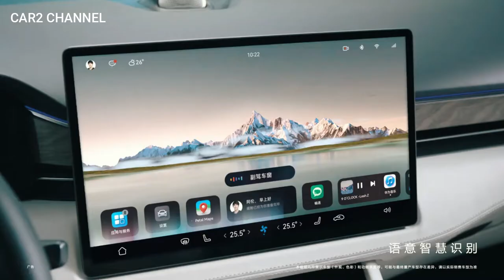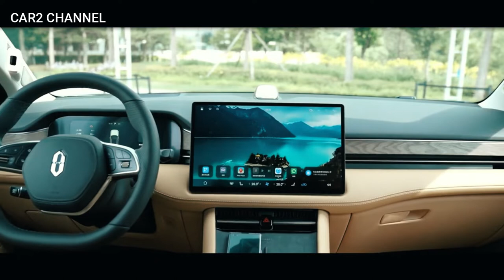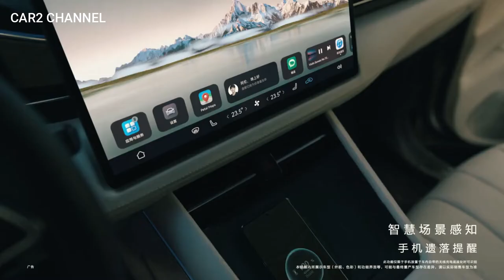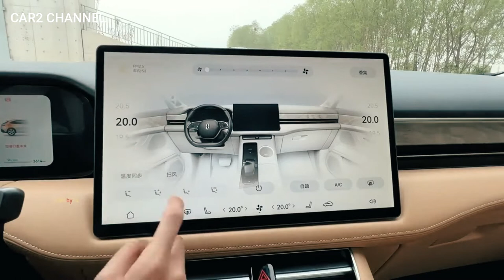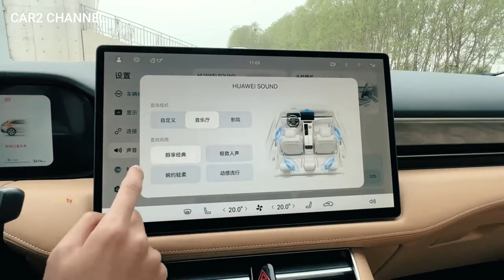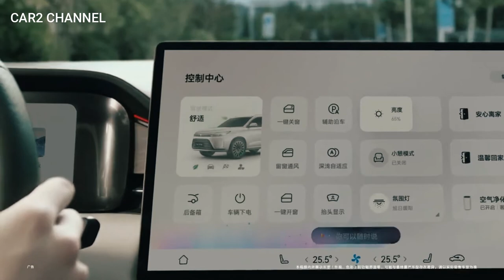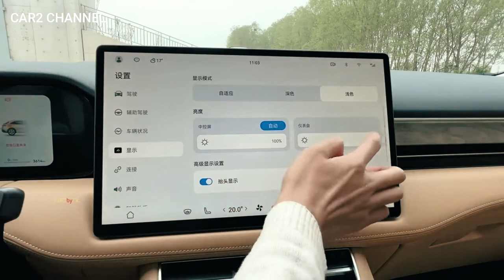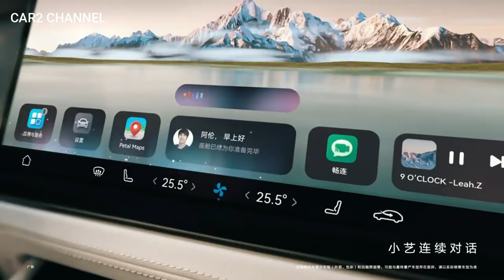Laku gila gilaan - AITO M7 Huawei 2022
AITO, merek kendaraan listrik (EV) yang diciptakan bersama oleh Huawei, dan Seres, merek pembuat mobil lokal Chongqing Sokon, hari ini meluncurkan SUV barunya, AITO M7, pada peluncuran produk produk raksasa teknologi tersebut. Membludak, Baru 2 jam DiPamerkan langsung Terjual 10.000'unit (calon mobil sejuta umat)